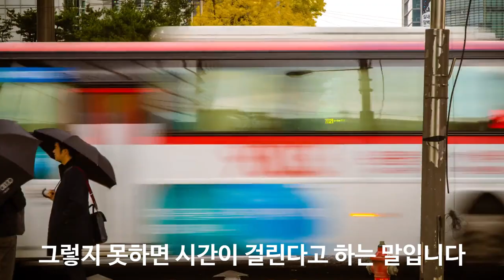카페창업시 장단점 10개의 비법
100% 메밀국수 (주와리소바) 까지

감사합니다.